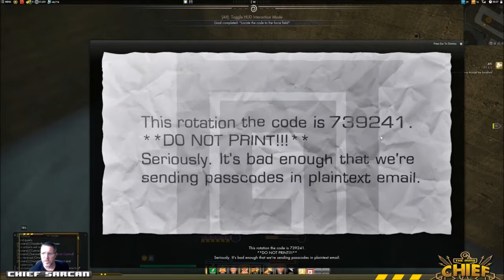Danny's conspiracy theories - SWL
EP14 Danny's conspiracy theories: Completing random quests leads us to the Skate Park where we discover Danny. He asks us to help investigate what is going on at the Airport.
Quests: Veteran's Day, Book of the Bokor, Journeys End, A Slaying of Dixie Bull,  Men in Black Vans, The Body, ATC